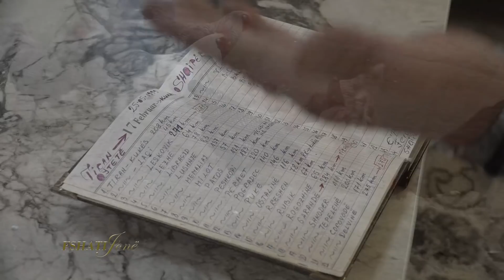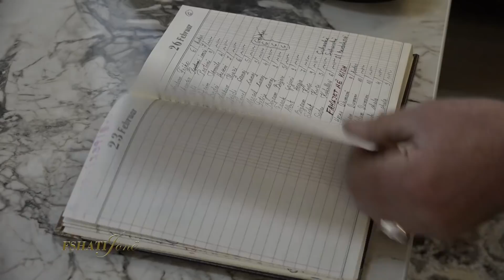Fshati Jonë - Nishori